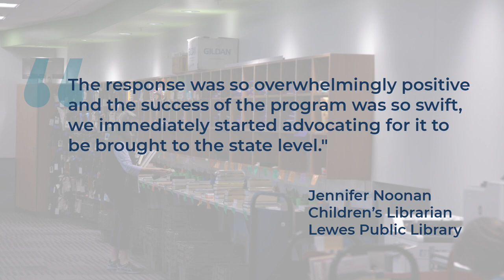Dolly Parton Visits Delaware – Dolly Parton’s Imagination Library Celebration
Dolly Parton visited Delaware in May 2022 to celebrate Dolly Parton's Imagination Library expanding statewide. Governor Carney and First Spouse Tracey Quillen Carney also visited the Lewes Public Library, which first offered the program to patrons in 2018.

Children ages birth up to their 5th birthday receive a book in the mail each month at no charge to families. The program is open to ALL Delaware children up to 5 years of age.